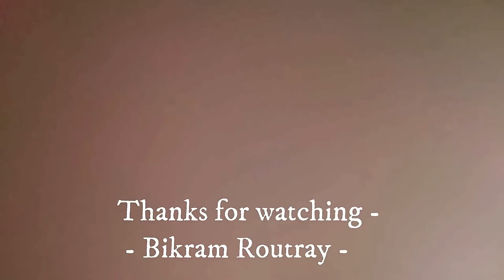Morning Report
April 2018, I visited Male, Maldives. It was a short two days visit. Though I was unaware of starting a vlog that time, i've tried to bring pieces together  from my camera to create this video.